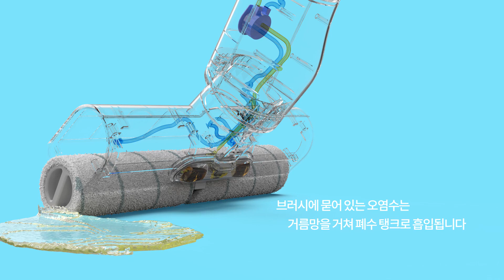Floorcleaner 3D Model & Animation Advertising making studio, Low price +91 9873350605(2)